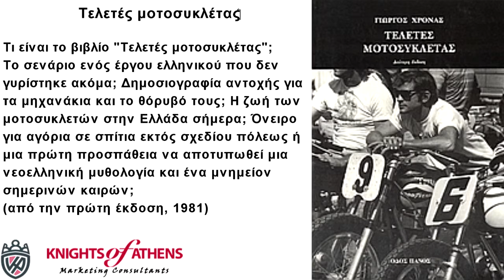Τελετές μοτοσυκλέτας‏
Τι είναι το βιβλίο "Τελετές μοτοσυκλέτας"; Το σενάριο ενός έργου ελληνικού που δεν γυρίστηκε ακόμα; Δημοσιογραφία αντοχής για τα μηχανάκια και το θόρυβό τους; Η ζωή των μοτοσυκλετών στην Ελλάδα σήμερα; Όνειρο για αγόρια σε σπίτια εκτός σχεδίου πόλεως ή μια πρώτη προσπάθεια να αποτυπωθεί μια νεοελληνική μυθολογία και ένα μνημείον σημερινών καιρών; (από την πρώτη έκδοση, 1981)